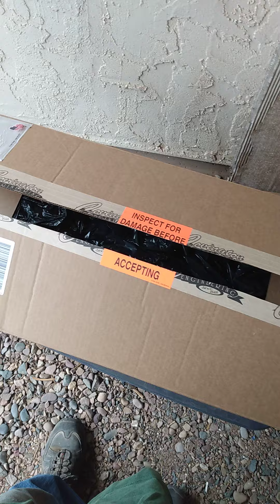And so it begins...